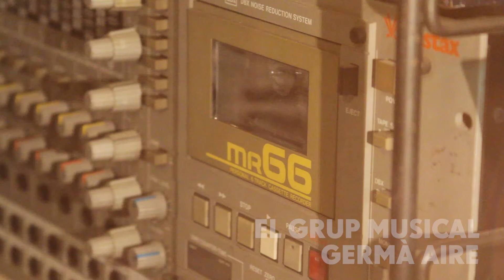Germà Aire - PedreraArtLab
El 16 de març,  Germà Aire i Blanca Viñas amb Manuel Moranta van presentar a La Pedrera el seu concert del programa PedreraArtLab.

El programa de la Fundació Catalunya-La Pedrera, en què es posen en relació els nous grups musicals de l’escena independent amb joves creadors, instituts i escoles de disciplines artístiques de referència.